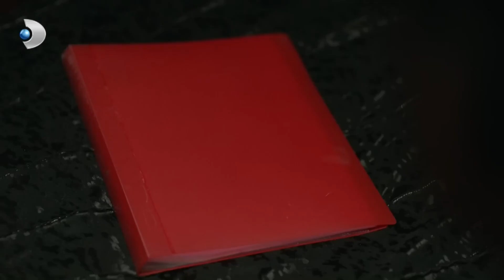Azize, Kartal İle İlgileniyor... - Azize Özel Klip